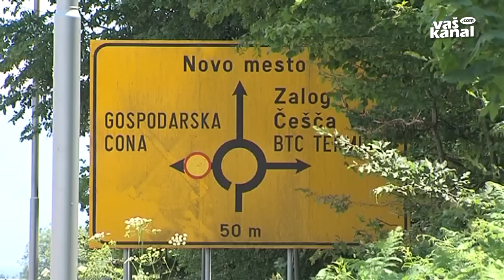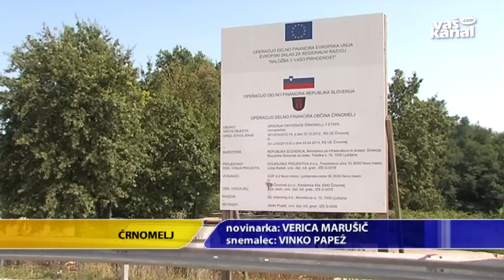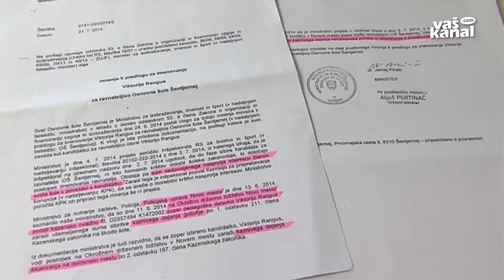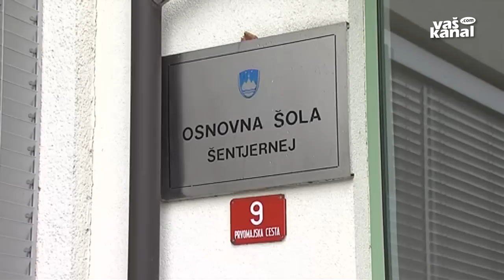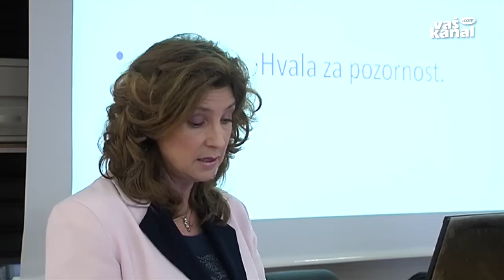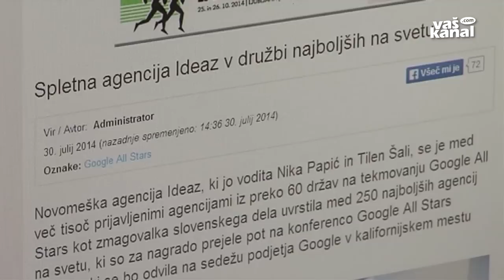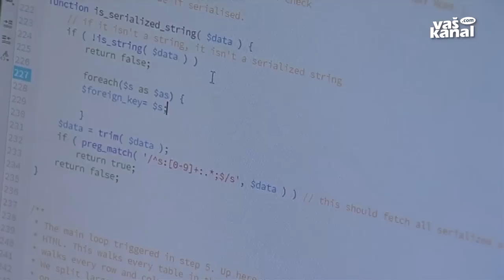Novice, 14 avgust 2014